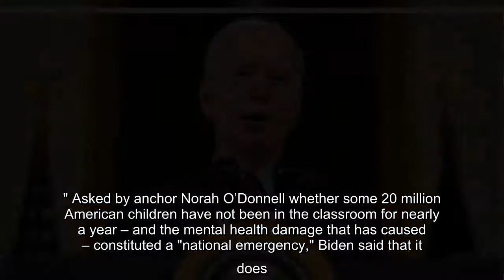President Joe Biden on Sunday said it was necessary for kids to return "safely" to school under cert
President Joe Biden on Sunday said it was necessary for kids to return "safely" to school under certain guidelines.